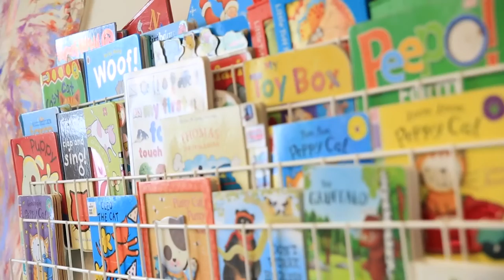Wellies Day Nursery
Edufilm @ wellies Day nursery Newport Pagnell.